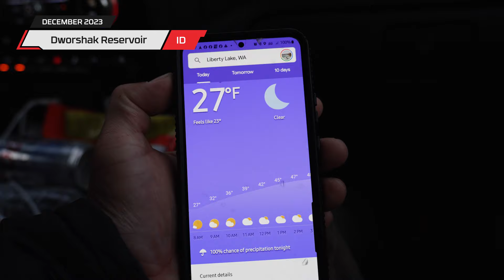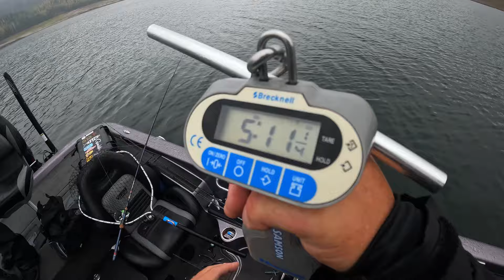Chasing HUGE Smallmouth on Dworshak Reservoir With Tackle Warehouse Pro Luke Clausen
The Tackle Warehouse film crew heads into Idaho to meet up with Tackle Warehouse pro Luke Clausen. After a quick delay and a broken coffee cup, the team gets all of their gear packed up to travel right into the heart of smallmouth country. Rigged with tackle from Dirty Jigs and Z-man, the search for a record breaking smallmouth begins. Make sure to keep it locked in to the Tackle Warehouse YouTube channel to get more exclusive content, firsthand angler insight, and the best products at the best prices.

Created to entertain and educate anglers, the Tackle Warehouse VLOG showcases Tackle Warehouse’s newest products, the hottest bass fishing techniques, and professional insight from some of the biggest names on both the FLW, Bassmasters Elite Series, and Bass Pro Tour. Whether you’re looking for fishing rods, fishing reels, lures, line, or terminal tackle, the Tackle Warehouse VLOG delivers exclusive content that will help you fish and shop smarter and more confidently than ever before. Keep it locked into the Tackle Warehouse VLOG to get the most action-packed, bass fishing footage and the best products at the best prices.